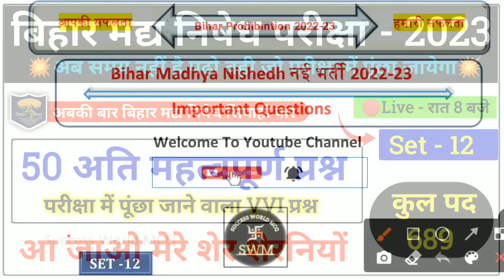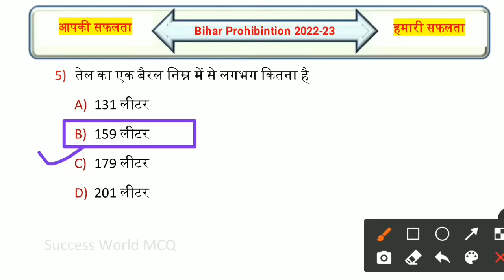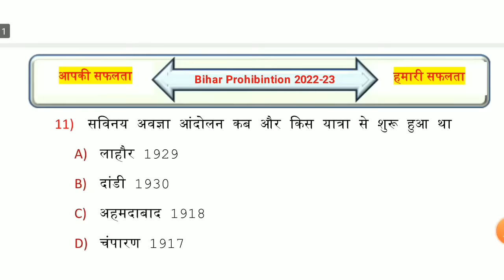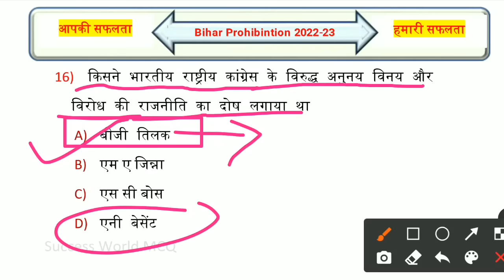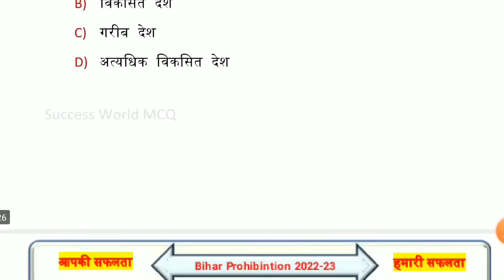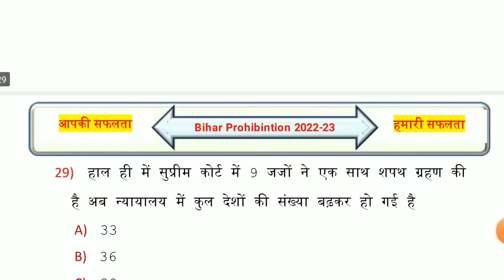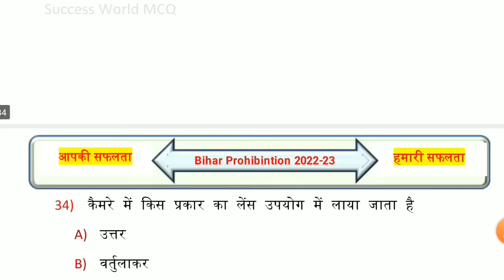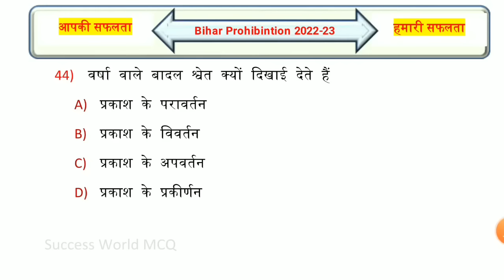Bihar Madhya Nished Question Paper | Set-12 | Bihar Madhya Nished Practice Set | Mock Test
Queries Solved:-
bihar madhya nished exam date